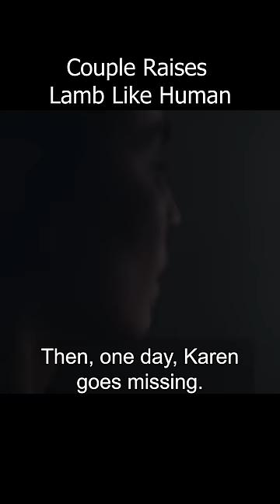Couple Finds Sheep-Human Hybrid Baby (Movie Recap)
What the sheep doing!